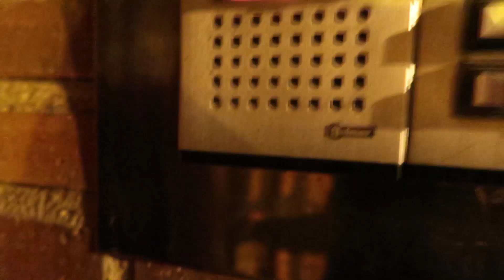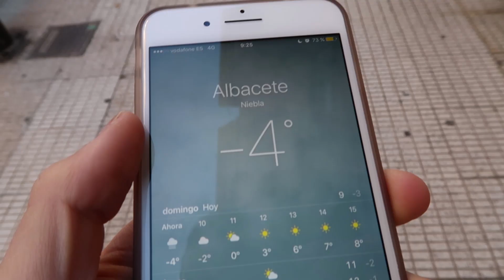30 DIAS CONTIGO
30 días contigo! :)

¿QUIÉN SOY?

Me llamo Sergio Peinado y soy entrenador personal y licenciado en ciencias de la actividad física y del deporte. Y con este canal de YouTube mi propósito es aportar mi granito de arena para que todos podamos mejorar nuestra salud y forma física ;)